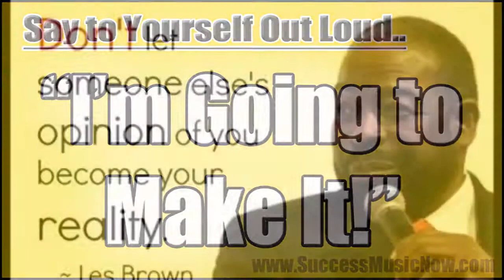Les Brown - Motivational Speech